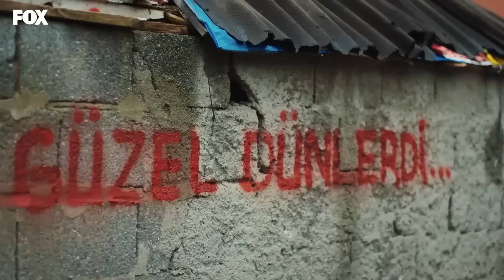Korkuyorsan Oynamayalım Berk Bey - Tozluyaka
Sinan, Berk'e laf soktu. PARTİYE
 HOŞ GELDİNİZ

Artık herkes her şeyi öğrenmiştir. Çağrı içim büyük bir yıkımdır bu ve annesini asla affetmeye niyeti yoktur. En büyük destekçisi Zeyno’dur. Kenan ise yaptıklarını ne kadar inkar etse de karşısındadır herkes. Kaybediyordur ve bu durum onun içindeki gerçek kötüyü çıkarmasına sebep olur. Savaşı başlatır.

 Berk ve Ali arasındaki kavga da Berk’in kendisiyle ilgili en büyük gerçekle yüzleşmesini sağlar. Yalnızlık! Etrafında kimse kalmadığında acısıyla yüzleşir ve varlığının herkese zarar verdiğini düşünür. Sona adım adım ilerliyordur.

Öfkesinin boyutu büyür Kenan’ın. Nesrin’in bile saf değiştirmesi onun için son damladır.  Derya, Önder ve tüm mahalleye karşı gücünü gösterecektir. Kılıçlar çekilir…

 Ama sonu kanlı bitecektir. Bir cinayet ve bir katil daha.

 Bu defa kim ölecektir?

KÜNYE
YAPIMCI: FATİH AKSOY & MEHMET YİĞİT ALP
YÖNETMEN: SEMİH BAĞCI
SENARYO: YEKTA TORUN
GENEL KOORDİNATÖR: EMEL KURT
UYGULAYICI YAPIMCI: SEYHAN KAYA
GÖRÜNTÜ YÖNETMENİ: MUAMMER ULAKÇI
GENEL SANAT YÖNETMENİ: AYŞEGÜL ÇİFTÇİ KARAÇAY
KURGU: ÇAĞRI ECE
TÜR: GENÇLİK DRAM